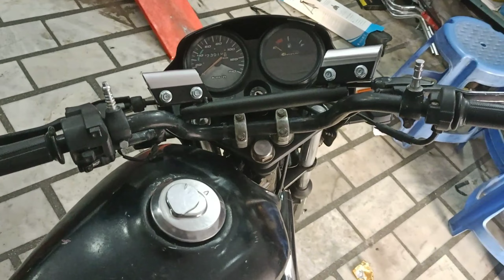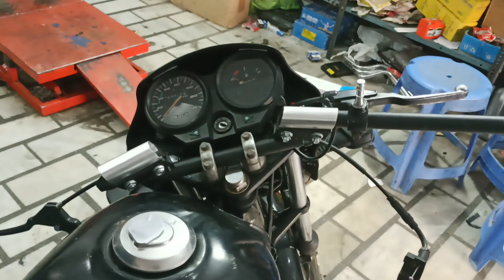Splendor Handle Bar modified# Short Handlebar For SPLENDOR plus@techbrothershindi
Handlebar price
Splendor pro handlebar price
Hero splendor plus handlebar price
handlebar splendor.splendor plus handle bar new handle for all
universal handle bar for splendor
handle bar for hf deluxe
splendor handle modified
splendor plus handle modified
splendor bike handle modified
splendor modified handle
splendor handle
hero splendor handle modified
splendor short handle
tech Brothers hindi